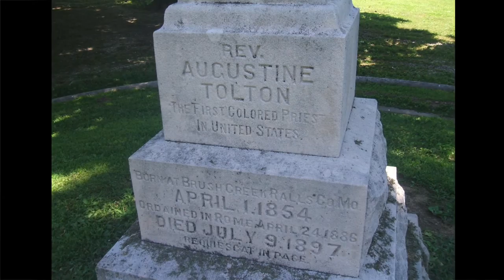American Saints, Part 4: Venerable Augustus Tolton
Today we explore the remarkable life of Ven. Augustus Tolton, the first recognized African American to become a priest. He escaped from slavery as a boy, persevered in his goal of becoming a priest even when no seminary in the US would accept him, and strove to do God’s will even in the midst of hostility and racism from other Catholics and his fellow priests.